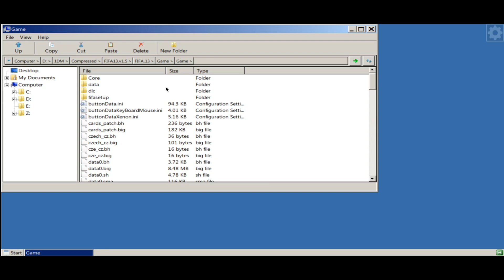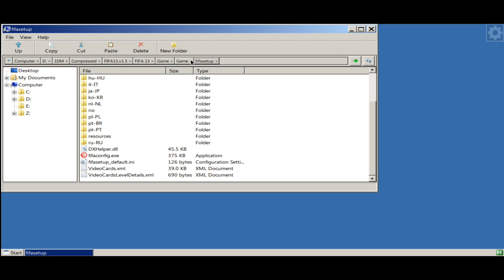FIFA 13 (Windows) on Android | Termux-BOX | Poco X3 Pro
game playable stable

Wine GE 8.2
Resolution 1280x720
DXVK VERSION : 1.0.3 Async

DEVICE INFORMATION :

PHONE : POCO X3 PRO
VARIANT : 8/256
ROMS: Evox
APPS : BOX64
Control : Touchscreen Controller use InputBridge
Kernel : NGK

Android indonesia
Box4Droid
Box86
Box64
Exagear
Exagear + DXVK
Exagear Alien
Exagear Ajay
Box4Droid android
Emulator Windows
FIFA 13
FIFA 13  android
FIFA 13  android gameplay
FIFA 13  pc android
FIFA 13  exagear
FIFA 13  2023
FIFA 13  exagear hd
FIFA 13  android setting
FIFA 13  exagear no lag
FIFA 13  BOX64
FIFA 13  BOX86
FIFA 13  pc
FIFA 13  Termux-box
FIFA 13  Mobox
FIFA 13  Mobox olegos
FIFA 13  Termuxbox olegos